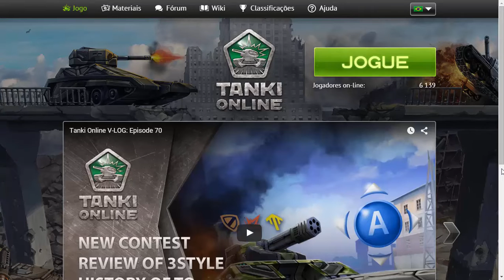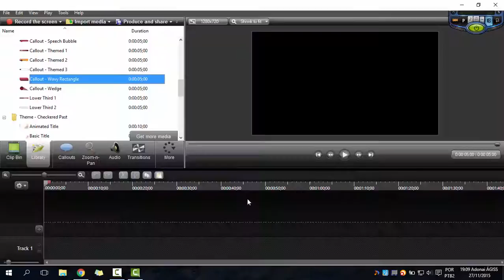#1 Tank online no canal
*Fala galera mais um video no canal